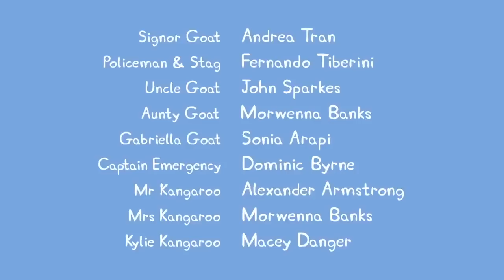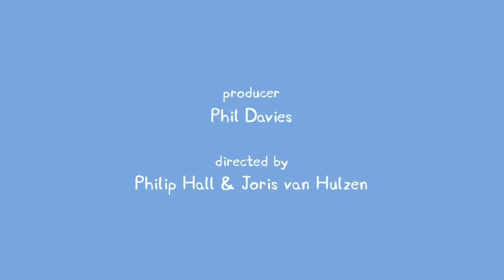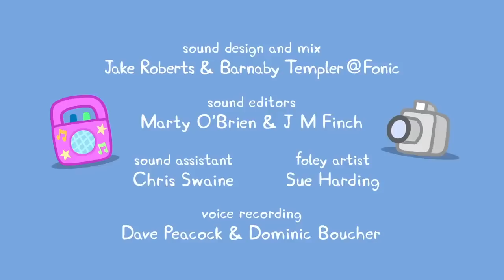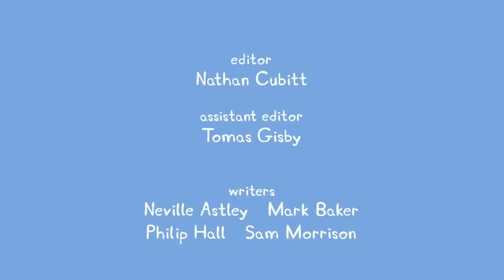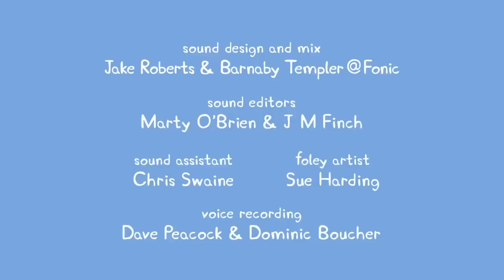Peppa Pig Full Episodes | Miss Rabbit's Taxi | Cartoons for Children